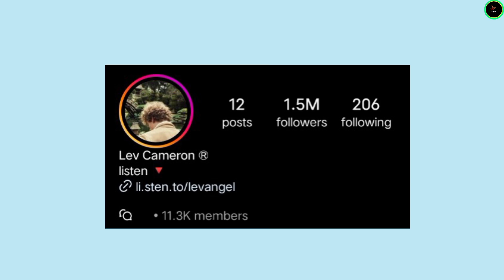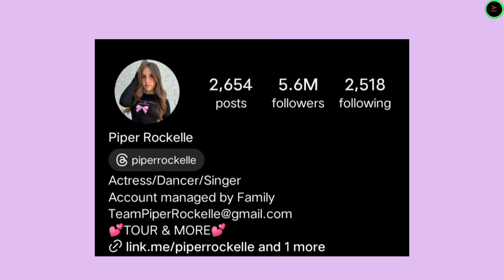Andrew Davila vs Lev Cameron vs Keemokazi vs Piper Rockelle Lifestyle Comparison 2024